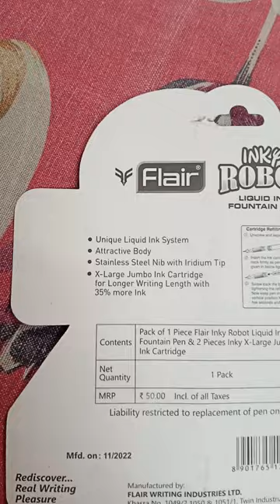new pen flair inky robot liquid ink fountain pen review